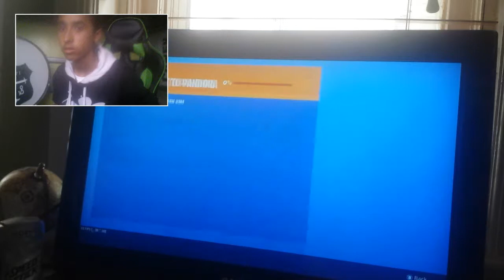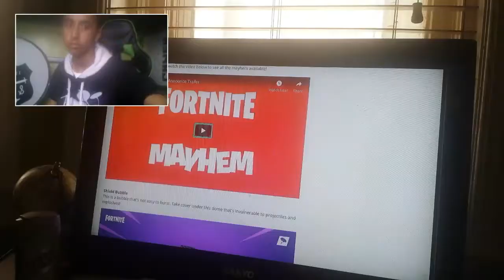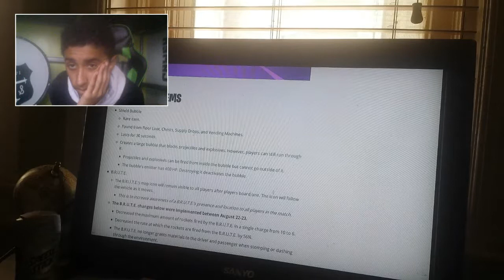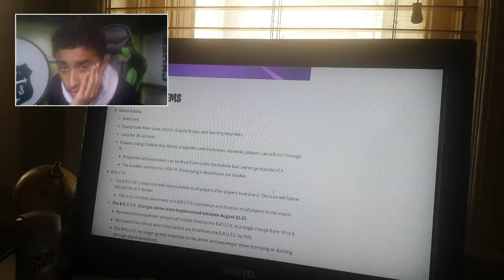Why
This update is crap